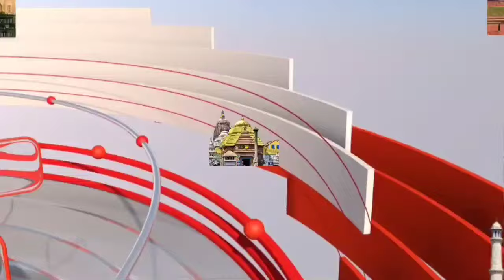मोहनलालगंज में काफिला रुकवाकर सुना किसानों का दर्द ...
लखनऊ मोहनलालगंज से इस वक्त की बड़ी खबर
: कांग्रेस महासचिव और लोकसभा में विपक्ष के नेता राहुल गांधी मंगलवार को अपने संसदीय क्षेत्र रायबरेली से वापस राजधानी लौट रहे थे। तभी मोहनलालगंज में रायबरेली से लखनऊ आते समय हाईवे पर उन्हें किसानों का हुजूम दिख गया। राहुल गांधी ने अपना काफिला रुकवाकर भाकियू के प्रदेश अध्यक्ष हरिनाम सिंह से किसानों की समस्याएं पूछीं और उनका ज्ञापन लेकर संसद में किसानों के हित की लड़ाई लड़ने का भरोसा दिया। हरिनाम सिंह ने बताया कि 22 जुलाई को लखनऊ में किसानों की अहम बैठक बुलाई गई है। मांगें न पूरी होने पर किसान मुख्यमंत्री आवास के लिए कूच करेंगे
आईए देखते हैं जय शरण तिवारी की रिपोर्ट